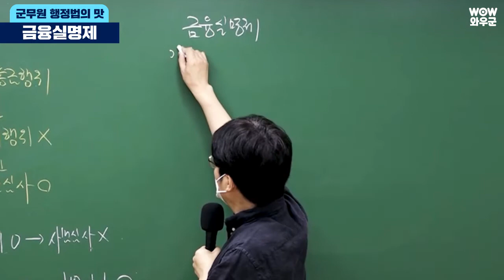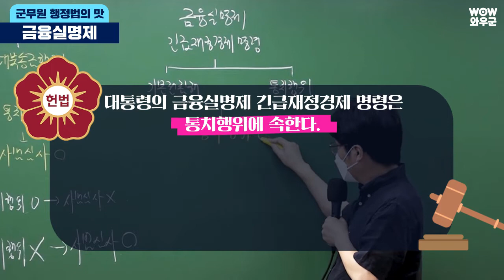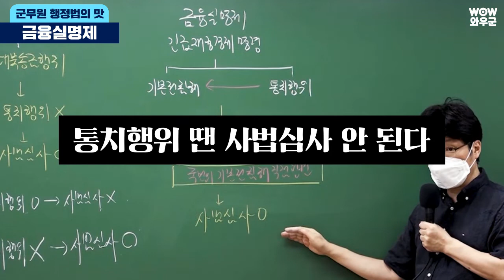군무원행정법 와우병법 맛보기 강의 금융실명제 '긴급재정경제명령'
금융실명제 '긴급재정경제명령"
이 판례가 왜 중요하냐?
통치행위는 사법심사를 하지 않는 것인데
사법심사를 했고,
사법심사를 했으면 통치행위가 아니라고 봐야하는데
통치행위에 해당된다고 봤기 때문!

통치행위인데 사법심사를 한 이유,  논거에 대해서도
하나하나 살펴봐야합니다.
금융실명제는 칸칸이 하나하나가 다 기출지문입니다.
군무원 행정법은 와우병법으로 :)